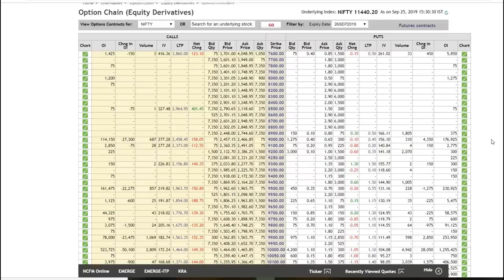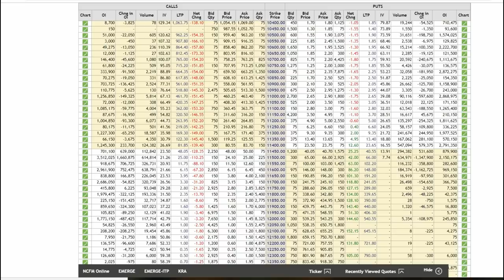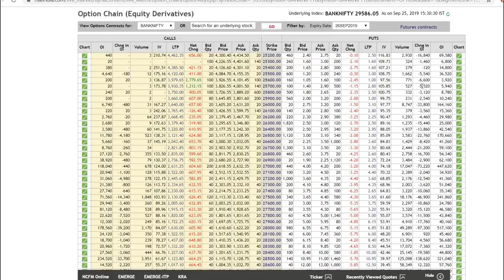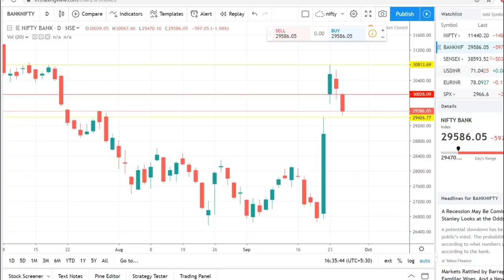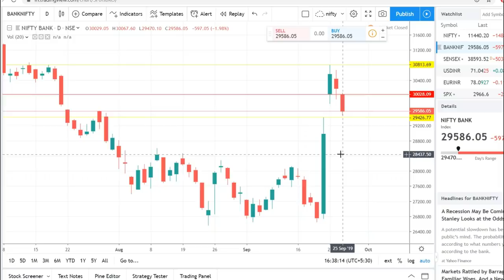Bank Nifty & Nifty tomorrow 26th September 2019 Daily Chart Analysis - Option Chain Analysis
Nifty 50 - Bank Nifty Trading - 26th September 2019 - Option Chain Analysis

nifty bank,
nse,
nifty meaning,
nifty 50 meaning,
nifty future,

In This Video You will find Out the Nifty and Bank Nifty Important Intraday Trading Levels for tomorrow 26th September 2019 THURSDAY.
Nifty and Bank Nifty Outlook for 27th September 2019
चार्ट एनालिसिस
निफ़्टी चार्ट एनालिसिस
निफ़्टी चार्ट
intraday trading setup for tomorrow 26th September 2019
nifty tomorrow
nifty today chart
nifty chart
bank nifty today chart
nifty charts
nifty chart
nifty options trading strategies 27th September 2019
bank nifty
nifty strategy
nifty analysis
bank nifty today
nifty chart
nifty 50
nifty options trading strategies 27th SEPTEMBER
nifty 50 today
banknifty
intraday trading
intraday
bank nifty technical analysis
banknifty
intraday trading setup for tomorrow 26th SEPTEMBER
Bank nifty
banknifty analysis
banknifty analysis 26/09/2019
banknifty
bank nifty
nifty bank
WEEKLY OUTLOOK OF NIFTY & BANK NIFTY
nifty outlook

nifty chart
nifty charts
nifty chart
nifty options trading strategies 26th September 2019
Bank nifty
nifty strategy
nifty analysis
Bank nifty today
nifty chart